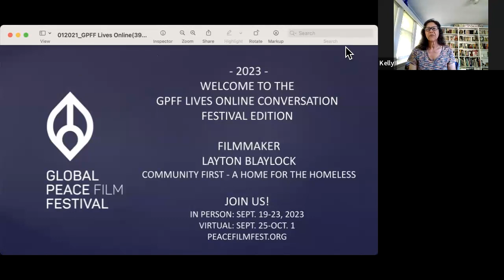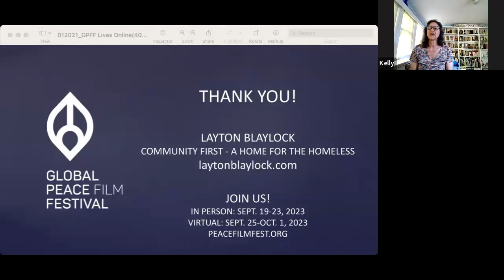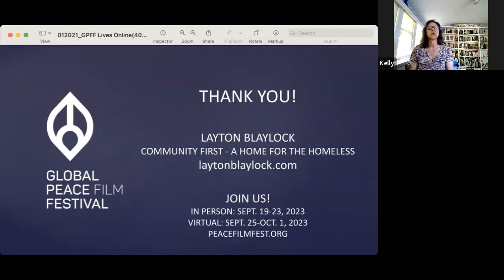Community First: A Home for the Homeless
Hear about the film from director Layton Blaylock